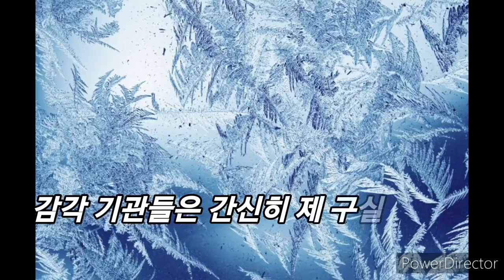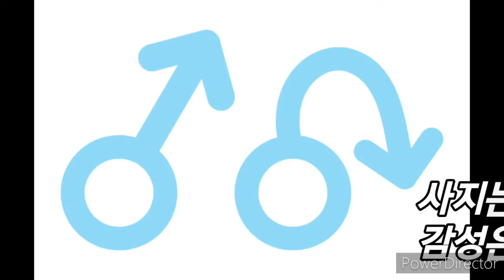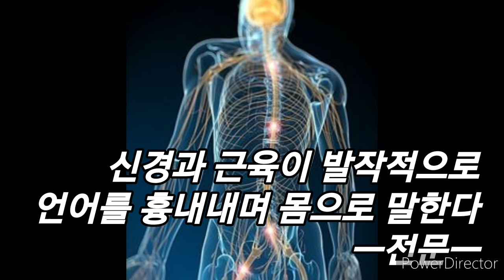잇몸으로 씹다 (나의 시)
근골격계가 허물어진다
피부는 색깔을 잃고
생각은 닳아 없어지고
감정은 자꾸 무디어진다
송장처럼 살아있는 날이
반복적으로 재생되어진다